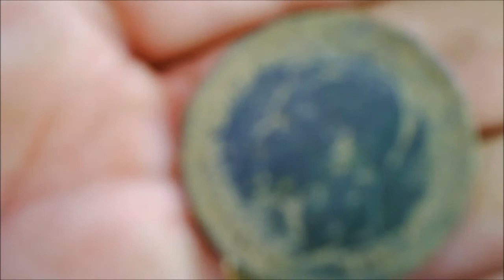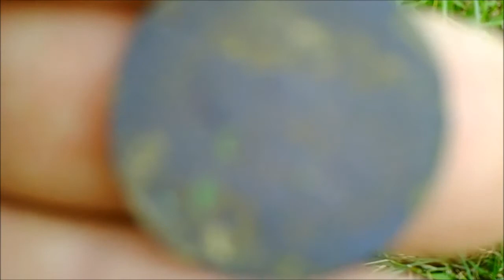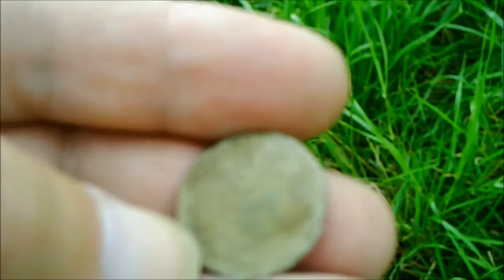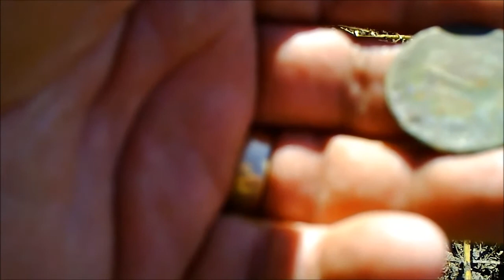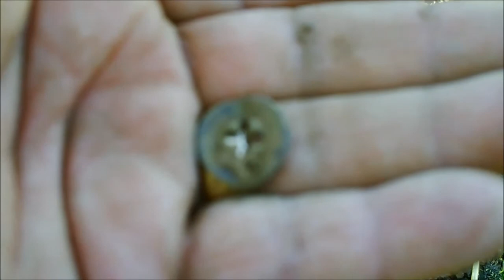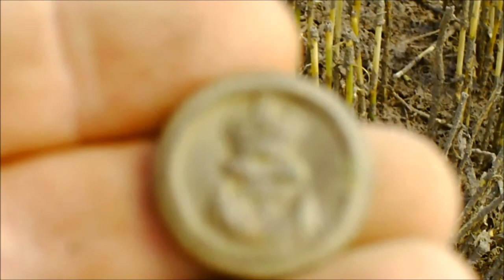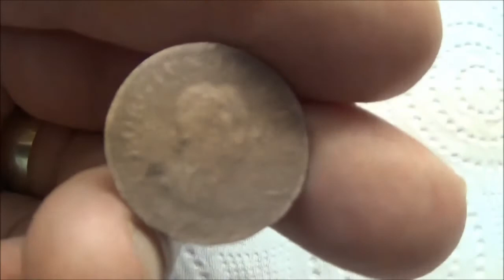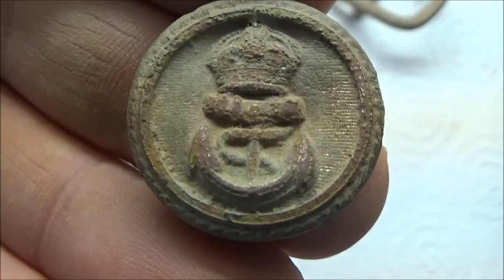CHESHIRE METAL DETECTING ( 13 ) Stubble field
Couple of hunts, with old camera, not great quality!